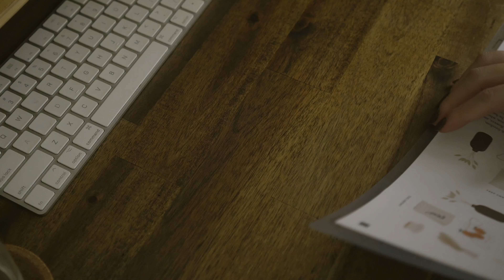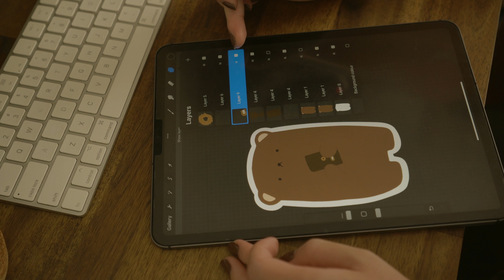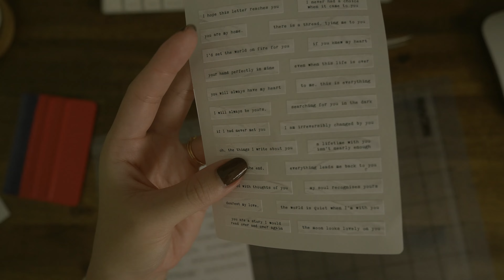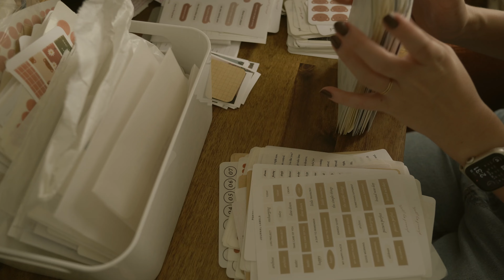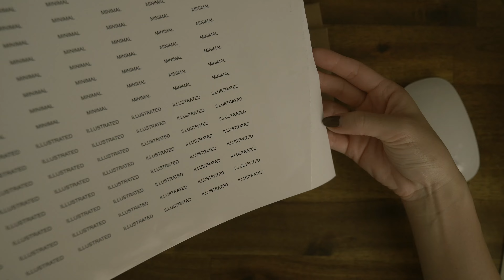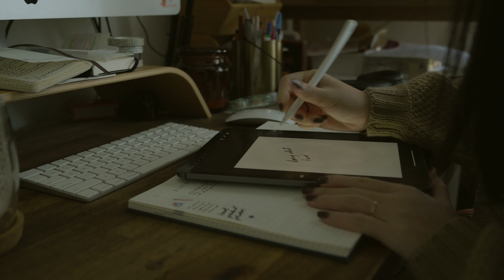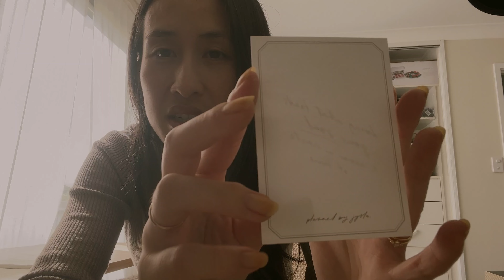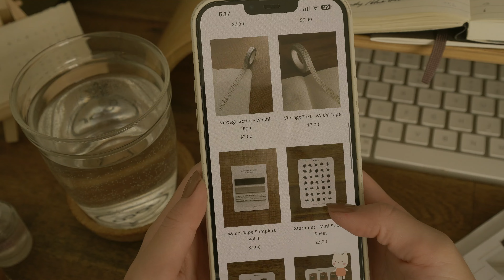new washi tape, product photos, stocking stickers for shop update | studio vlog 146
Shop update prep and new products in this studio vlog! Waiting for new washi to arrive so that I could finally have a shop update, taking product photos, restocking... and restocking some more.

For some reason, this took me forever to edit! I decided to split shop update and market vlog content (had planned to have it all together) because this video was so long already... so market vlog (from Mellow Market in Melbourne) to come soon 😅

Jess

Hey, I'm Jess! I'm from Sydney, Australia and I document my weeks with studio vlogs and I create for my shop called Planned By Jysla where I design and create minimal and mindful planner stationery centred around self-care and calm. I love the beauty in the every day and little moments, and I'm passionate about helping others be their best selves. I also have a podcast called (un)planned By Jysla where I share business tips and advice!